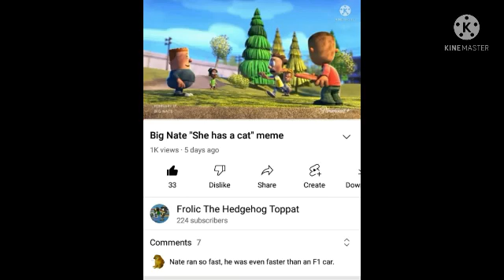Well That was fast...